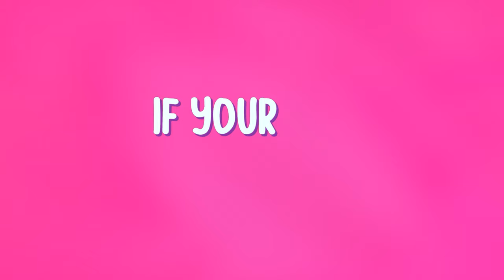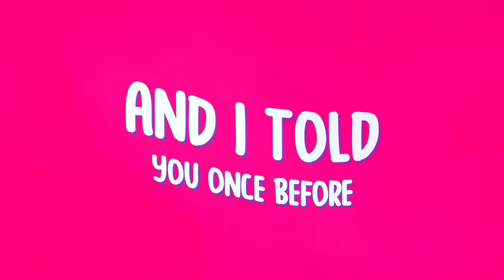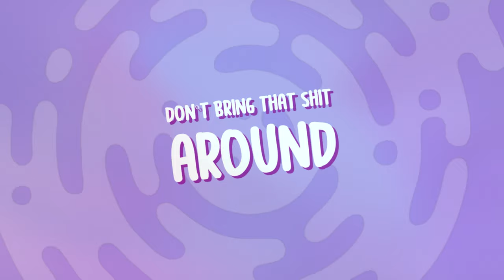Chel - Go Home (Official Lyric Video)